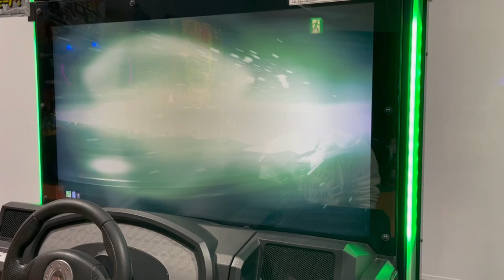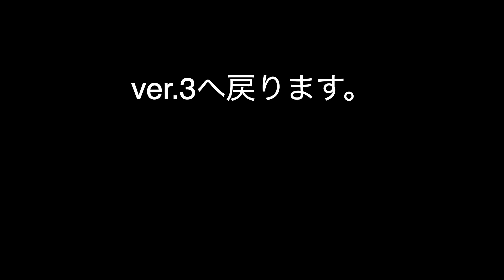頭文字DAC2 碓氷左回り 3'05"9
練習の甲斐あり5秒に着地しました。

しかしマスタープラスまではまだ削る必要がありました。

これは気が向いた時にでも再度チャレンジするとします。
これで一旦DACはひと段落させて、ここからはいよいよver.3のアタックやっちゃいますよ！！